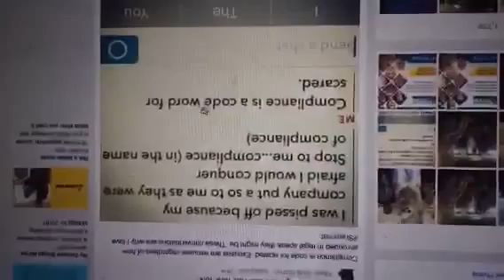How to Overcome Compliance as a Marketing Obstacle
Today we discuss how marketing and sales professionals can overcome compliance as an obstacle to growing their business.